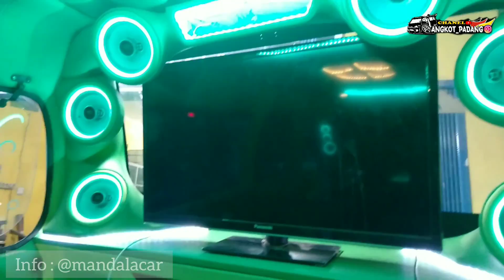Mengintip proses pengerjaan interrior angkot padang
Tetap suport kami agar dapat terus menyajikan video-video seputar angkot,khususnya angkot dikota padang 🙏🙏🙏